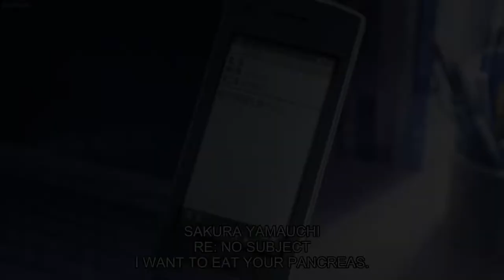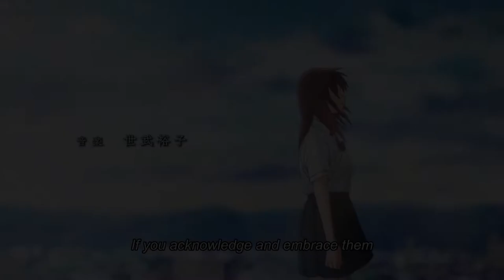i want to eat your pancreas「 AMV」 Find You There